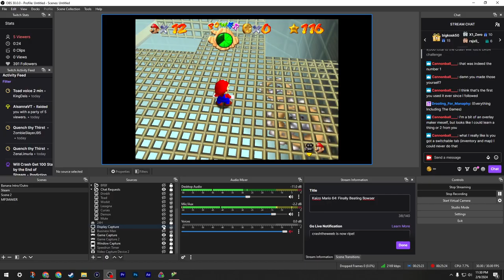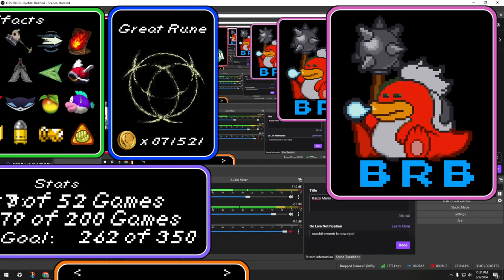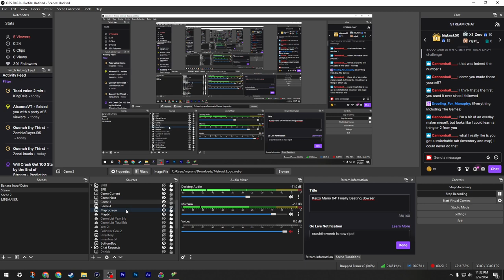Kaizo Mario 64: Tick Tock Disaster